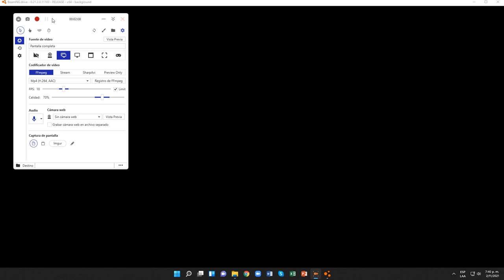BeamNG.drive (Pruebas contrarreloj) (Gavril H Series [Delivery Truck])